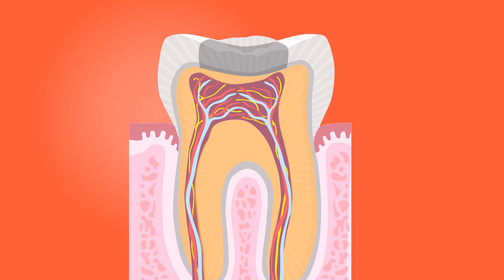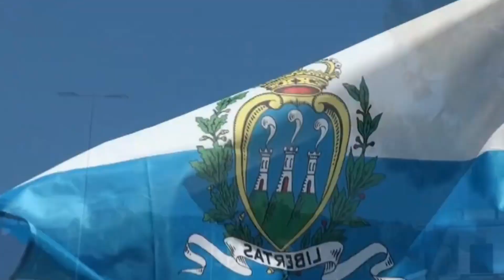OVO SU 5 SNOVA KOJE NAJČEŠĆE SANJAMO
Razne teme koje želim približiti svim gledateljima kroz jednostavan i poučan način jer živimo u takvim vremenima gdje brže učimo i prisvajamo nova znanja kroz youtube video.